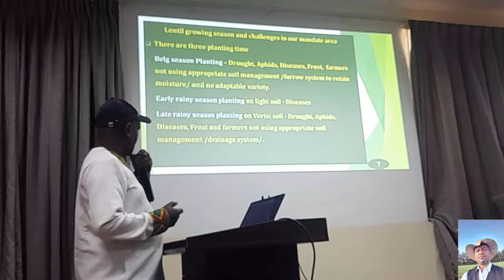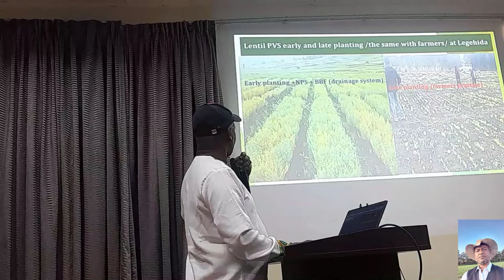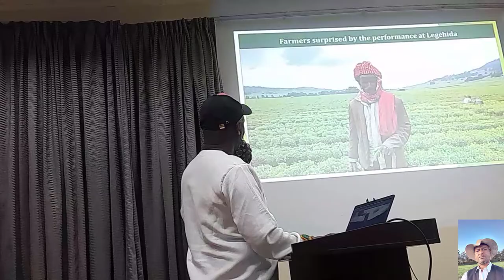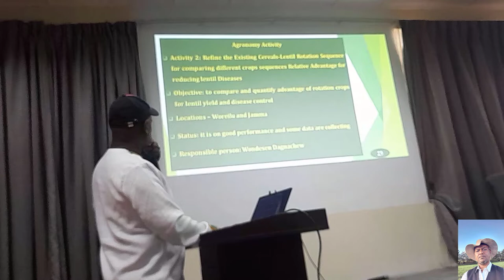We shared our progress about lentil for ACIAR project finance donners and collaborators at DZARC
We shared Protect Ethiopian Lentil project activities progress for ACIAR project finance donners and collaborators at Debrezeit Agricultural research center